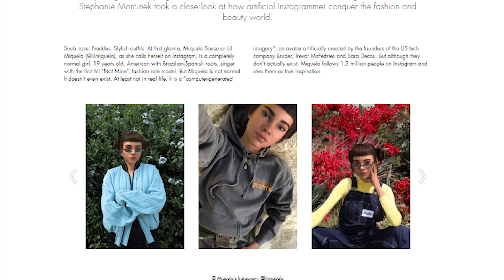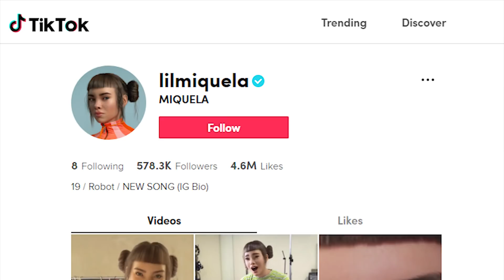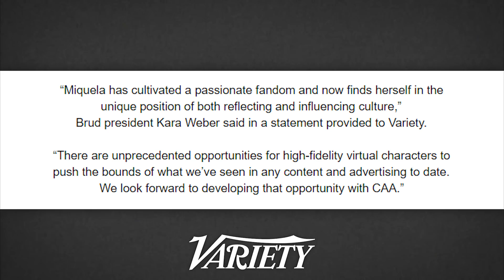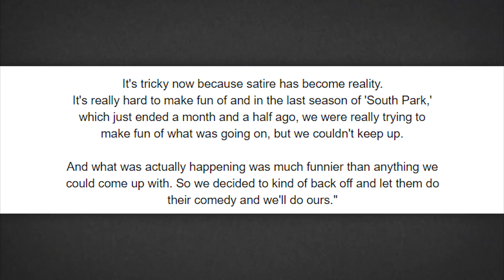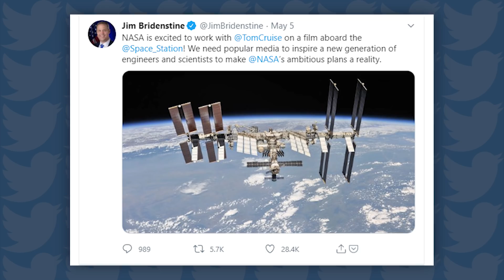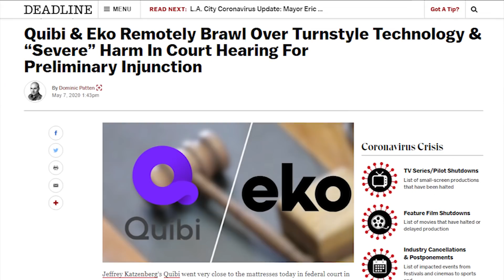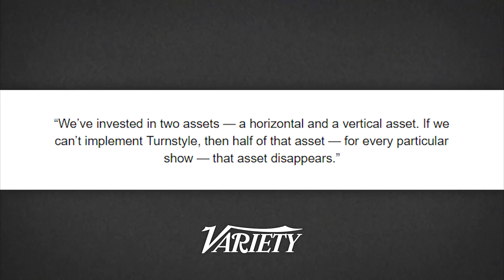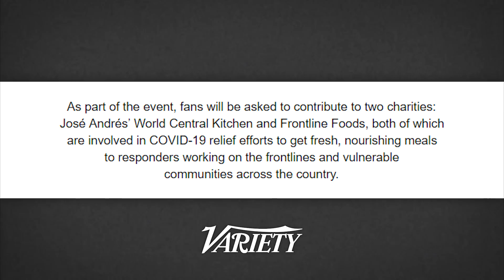Artificial Influencers Will DESTROY Media!? - News Dump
Sources:
Mr Show & Community Return

World too Bleak for Black Mirror - But it’s really about content rights